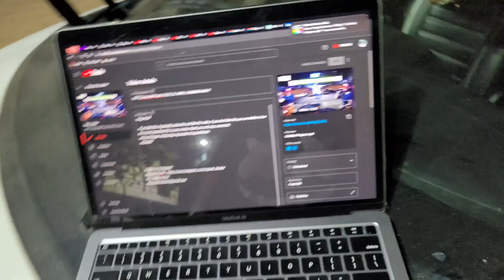STARTING DAYS OF CORPORATE LIFE | What we do in 9:00-5:00 | COGNIZANT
Vlog #185

 If you like this vlog kindly subscribe and like this video, if you don't like this you can dislike it, but the most important this is your review. thank you and stay connected.

Gadgets Used:
1. Samsung Galaxy S20 FE 5G

2. 2020 Apple MacBook Air Laptop: Apple M1 chip, 13.3-inch/33.74 cm Retina Display, 8GB RAM, 256GB SSD Storage

3. DIGITEK® (DTR 260 GT) Gorilla Tripod/Mini 33 cm (13 Inch) Tripod